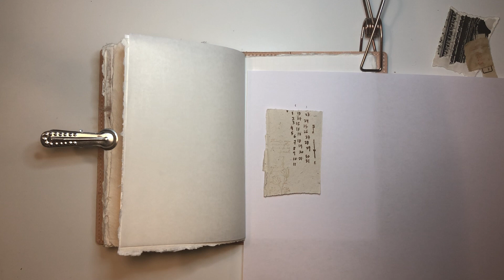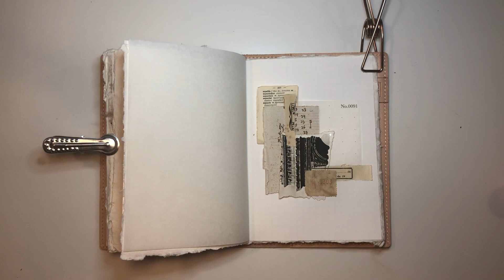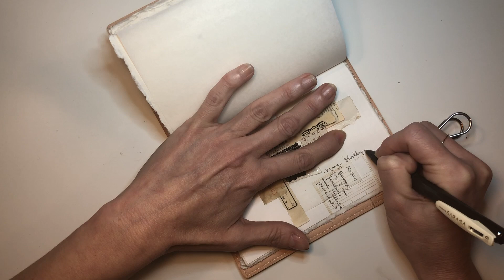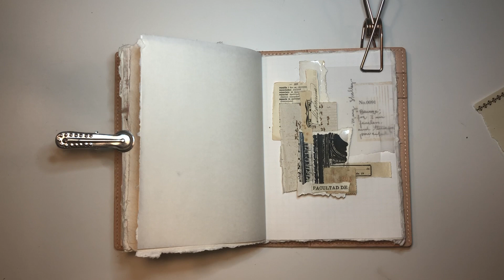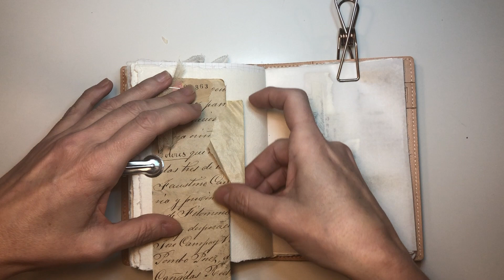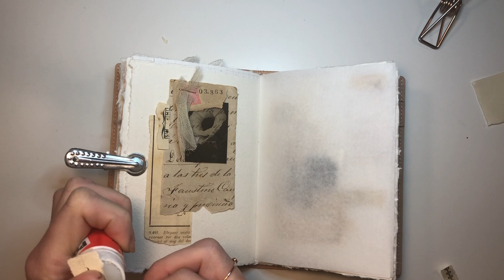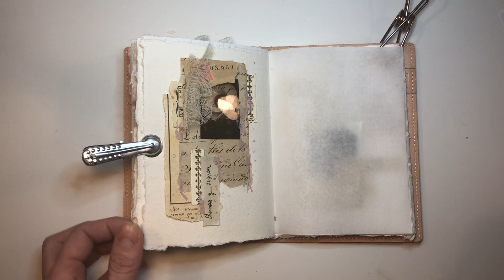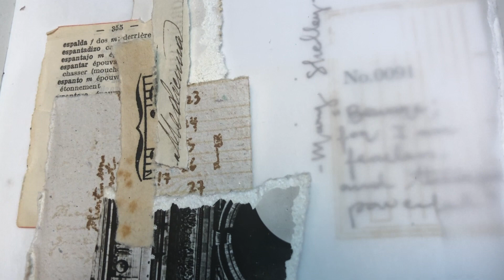#06 Journal With Me Traveler's Notebok "Commonplace Notebook"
I hope you enjoy these pages of my "commonplace notebook" "I like to know that many of you have started yours, I just wish you enjoy filling your pages with beautiful inspirational quotes for your day to day and make you happy

Barbara ♡